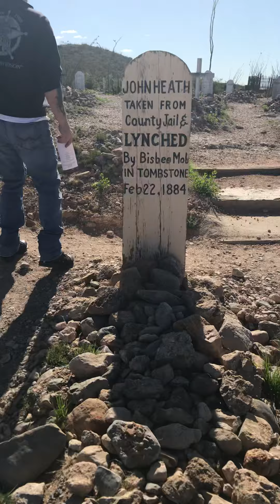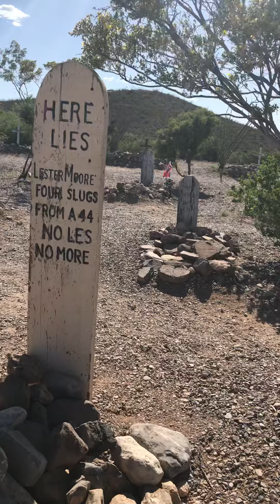Boothill graveyard tombstone Arizona with Bill Slaughter